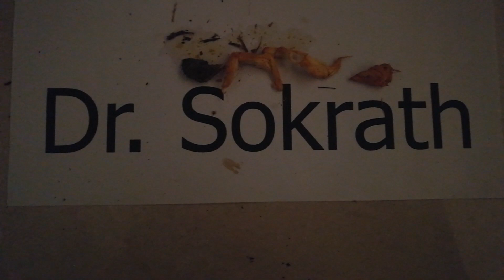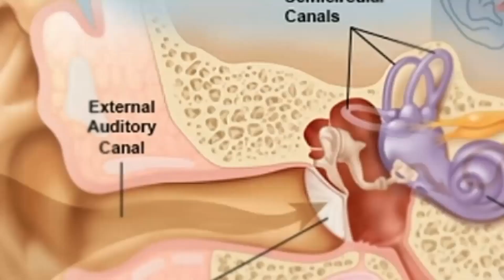ear wax removal part 39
please help subcribe my channel for shering my experience with earwax and I gonna show everyone how to remove earwax following videos in this channel and this is a kide of knowledge that all of us have to know. i know that healthy are very  important for each. thank!